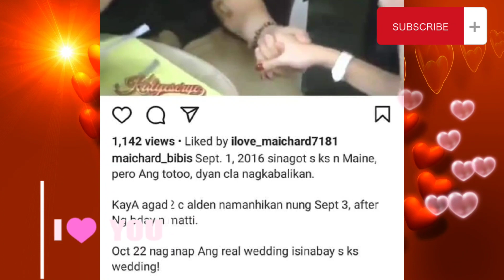HAPPY BIRTHDAY MATTI 🎉🎊 (SOME PHOTOS AND VIDEOS,TB) - ALDUB UPDATE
People also searching for:
aldub kalyeserye,
aldub songs,
aldub wedding,
aldub kiss,
aldub 2021,
aldub tamang panahon,
aldub reaction,
aldub arena,
aldub abs cbn,
aldub anniversary,
aldub araneta,
aldub best moments,
aldub blog,
aldub breakup,
aldub buntis si maine,
aldub commercial,
aldub concert,
aldub caring,
aldub cnn,
aldub duhrizz,
aldub eat bulaga,
aldub event,
aldub ek,
aldub first,
aldub fever,
aldub guesting,
aldub games,
aldub jake,